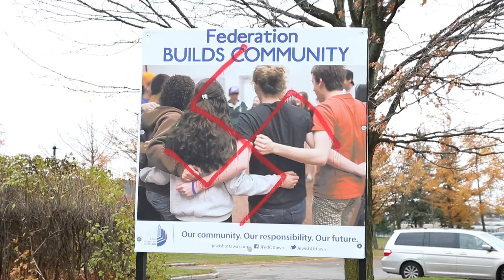Community leaders decry third swastika vandalism incident in days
Rabbi Reuven Bulka discusses the hateful messages posted on the outside of Congregation Machzikei Hadas, a jewish synagogue located at 2310 Virginia Drive. Video by Wayne Cuddington/Postmedia